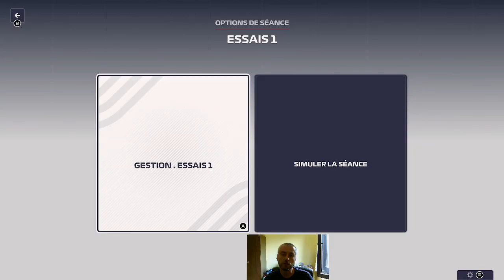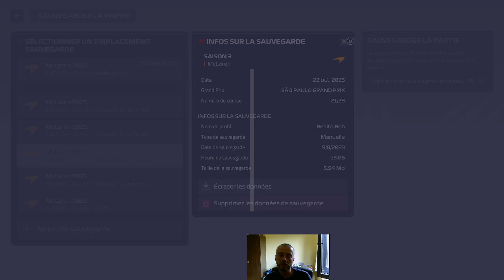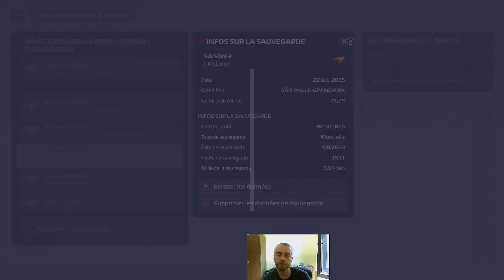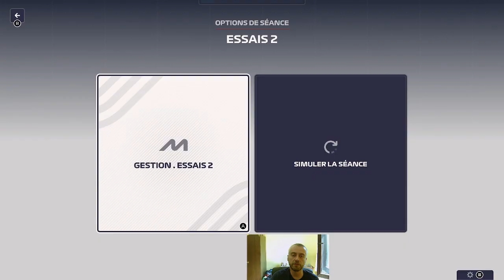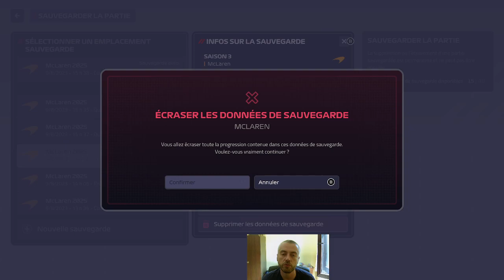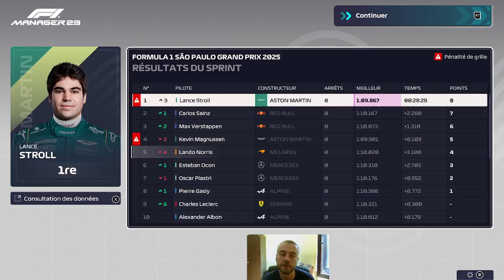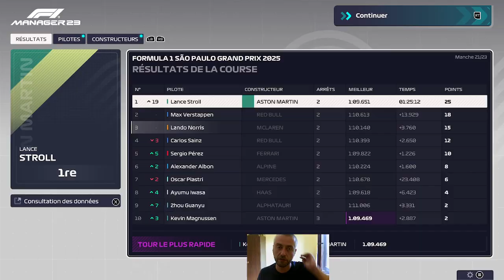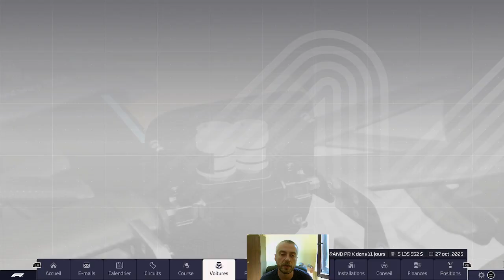Episode55 (Sao Polo saison 3) McLaren - F1 Manager 23 (carrière 1) Plus de points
Il faut absolument gratter des points si on veut tenir notre troisième place constructeur alors que la voiture est en chute libre sur la grille et malgré à nouveau un coup du sort sur un de nos pilotes.
Grand prix très animé. Les deux derniers s'annoncent bouillants !